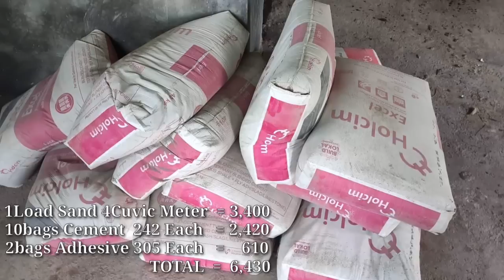FLOOR AND KITCHEN TILE INSTALLATION (step by step)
TILES MATERIALS
60pcs ESPAÑA 60x60  163 Each         =   9,780
80pcs  ITALGRES 60x60   180 Each   = 14,400
GROUT                                                     =      110
1Load Sand     4Cuvic meter              =    3,400
10bags Cement          242 Each            =   2,420
2bags Adhesive        305 Each            =       610
                                                  TOTAL   =   30,720

BEDROOMS LIVING AND DINING FLOOR TILES
                             MATERIALS       =   30,720
                             LABOR                 =   11,900

44pcs  30x30 Toilet Tiles      40                =  1760
6pcs ITALGRES 60x120 Kitchen Tiles  579  = 3,474
Kitchen Sink                                               =   3,350
Pvc Door White                                         =  2,213
Lafonza Toilet Bowl                                 =  10,155
5bags Cement           240                          =  1,200
                                                       TOTAL = 22,152

Toilet and Kitchen Tiles...
MATERIALS    =  22,152
LABOR             =    5,100
TOTAL               =   27,252

INSTALLATION TILE COST OF = 54,154 PESOS Materials and Labor

INSTALLATION TILE,TOILET BOWL, TOILET DOOR AND KITCHEN SINK COST OF  = 70,145
Materials and Labor

home design
interior design ideas
small house
house plan
bamboo house
new house design 2022
beautiful house
roof designs for houses